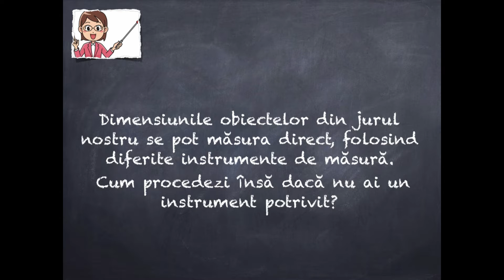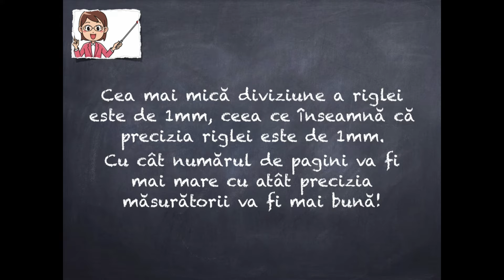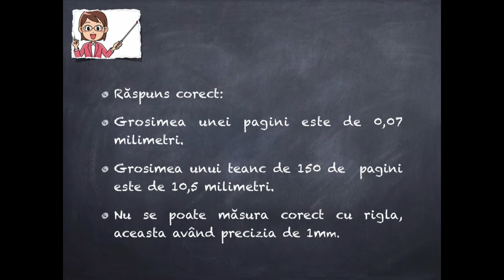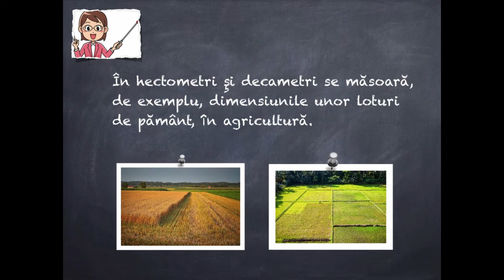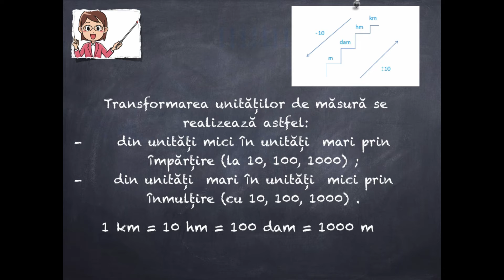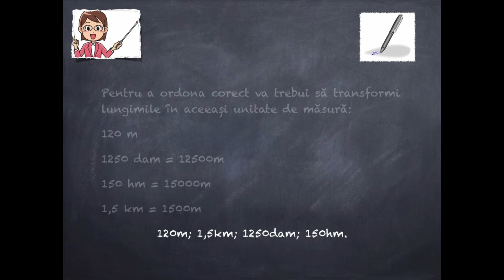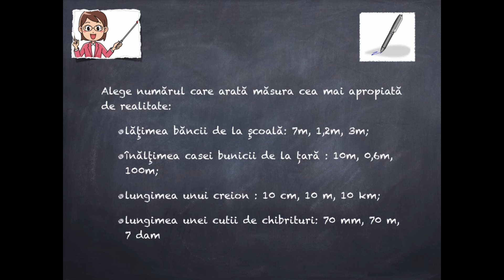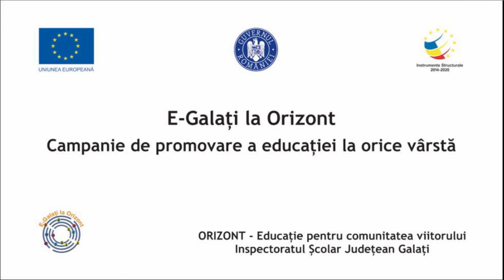MASURARI DE LUNGIME - APLICATII PRACTICE